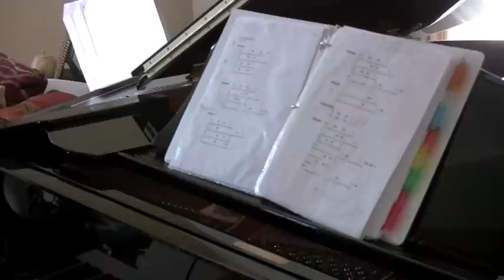Meet Singer/songwriter Kathy Banta - An Autism Hangout Special Report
Singer/songwriter Kathy Banta knows a lot about how autism can affect a life... and a career.  She has also seen first-hand how early intervention and faith can help make a positive difference.  Hear her story in this Autism Hangout Special Report.